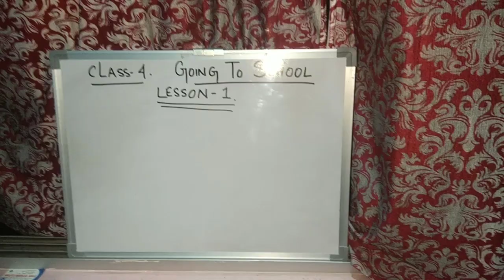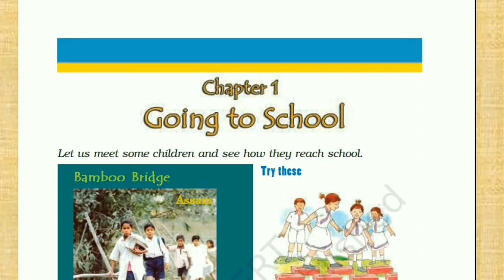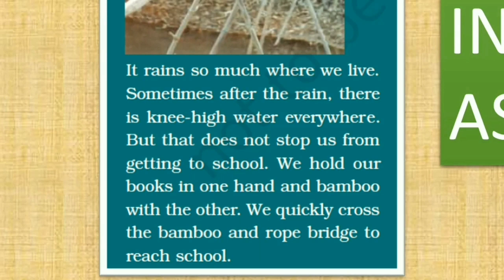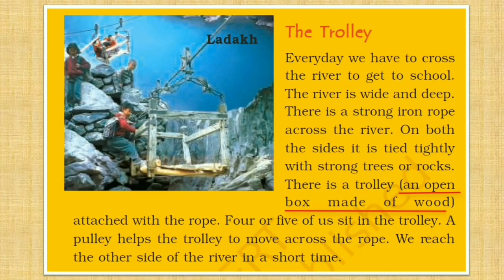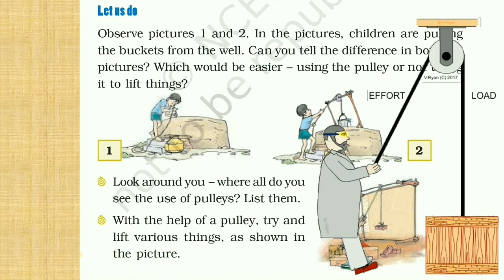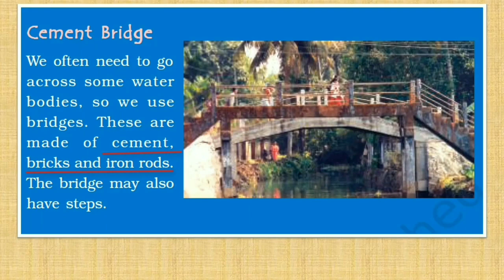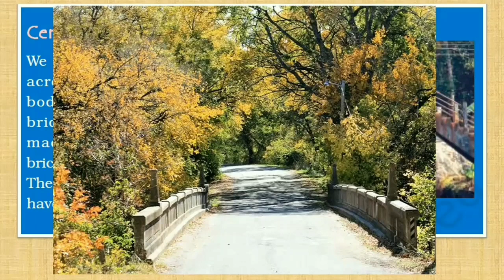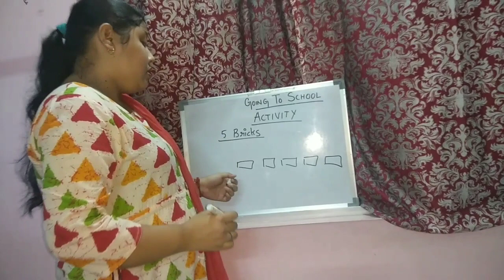CLASS 4 (EVS) PART ( I )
LESSON 1 :- GOING TO SCHOOL